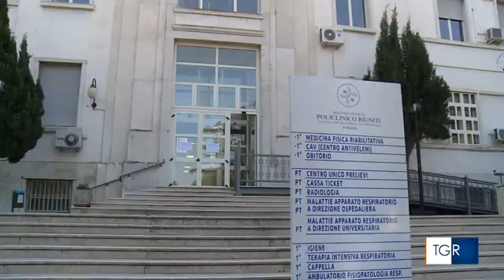RAI3 TGR PUGLIA - Incidente sul lavoro, operaio 61 enne precipita da un ponteggio - (19-02-2022)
E' accaduto a Foggia. La vittima è ricoverata in gravi condizioni.

Fonte: RAI